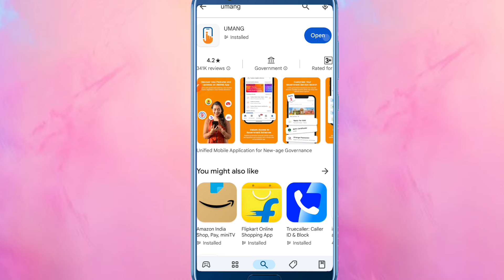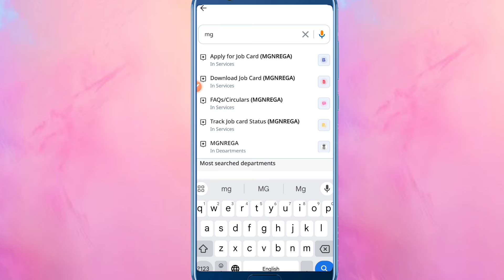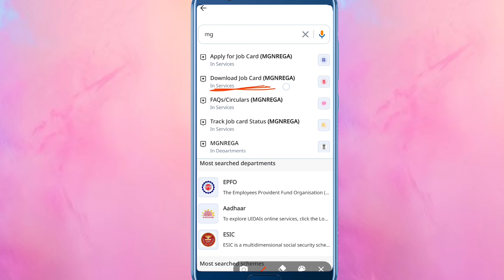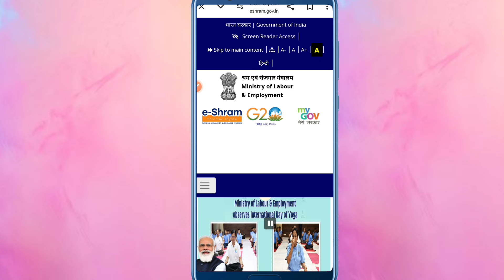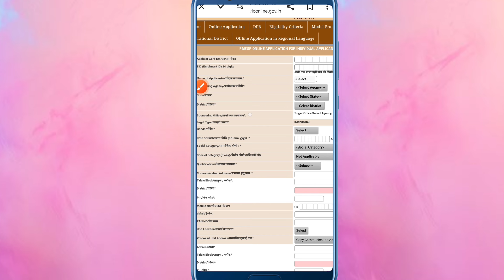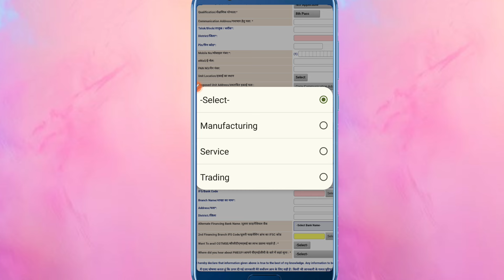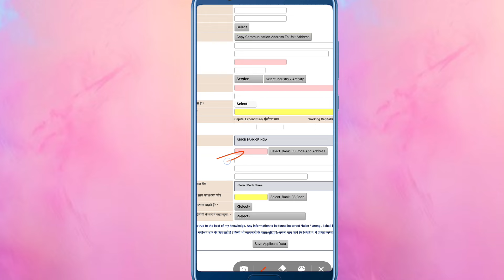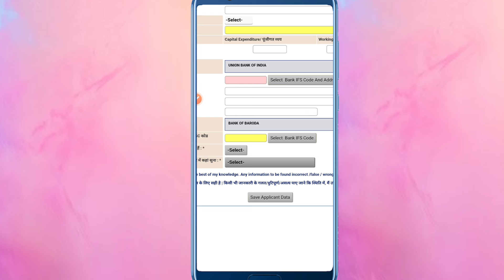ई श्रम कार्ड से MG कार्ड रोजगार योजना आनलाइन होना शुरू||₹9000 महीना govt new yojana apply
About video
दोस्तों इस वीडियो में मैंने आपको बताया है कि आप ई-श्रम कार्ड से दो योजना में ऑनलाइन कैसे कर सकते हो इससे आपको ₹9000 तक का लाभ मिलेगा